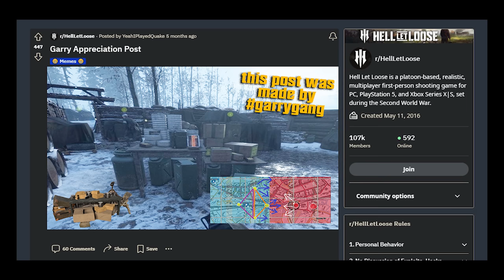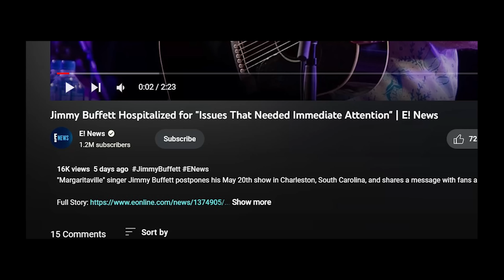Why Do Old Gamers Play MilSim Games?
👏Starring:
Ghost
BB

Game: Hell Let Loose

0:00 - old men who game
2:26 - garrison construction
5:21 - squad leader squabbles
8:12 - OP OPs
11:04 - funny goofs n gags
14:01 - TKs
14:45 - Jimmy Buffet News
15:04 - i was embarrassed
16:02 - End